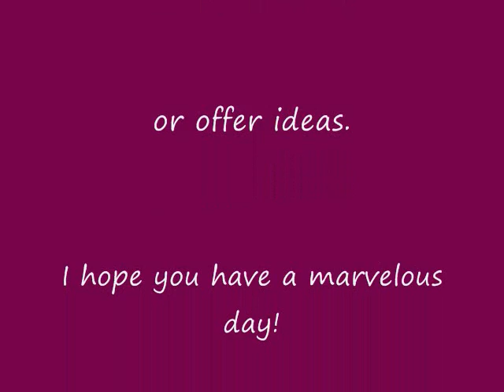Cross Country Love Project update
I will be embarking October 2nd on what I have lovingly dubbed the Cross Country Love Project.  It started out as such a small thing, a vague idea, and has quickly taken on a life of its own and matured into this big two-part Project.

The first part focuses on Random Acts of Kindness and Senseless Acts of Beauty.  I will be doing things like Free Hugs, posting inspirational flyers and quotes, and giving out encouraging cards.

The second part is a sort of "What's Your Story?" deal...everyone has a story, everyone has something worth sharing with the world, and I'm going to give people that opportunity.  These stories will go into a book (all anonymously) when I return from my trip, along with my account of the journey.
***YOU are welcome to contribute, as well!!

This is my way of getting out there and spreading a little peace and goodwill.   I will be relying on the help of many others along the way, some of them strangers...so between relating the tales of my encounters, and the collection of people's stories, my aim with the book is to help others realize that we're all just doing the best we can, and to see how big people's hearts really are.

I'm just a girl with a big dream.  I have come to realize that it is okay to dream big, and then go after those dreams.  For all of us.  Every single person deserves their dreams, deserves a happy and joyful life.  So I'm taking charge of my life, and I'm getting out there and doing it.

My purpose in life is to uplift others.
My message is that they are worthy and wonderful.
YOU are worthy and YOU are wonderful!